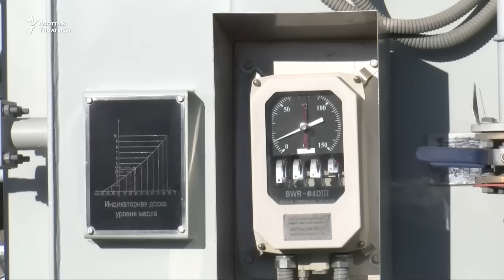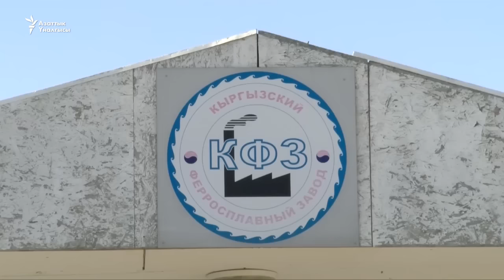Айлыксыз олтурган завод жумушчулары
Таш-Көмүр шаарында кыргыз казак өкмөттөрүнүн келишиминин негизинде курулуп жаткан феррокошундуу заводдун жумушчулары бир жылдан бери айлык акыларын ала албай жатканын айтып чыгышты. 2014-жылы курулушу башталган завод бир жыл өтпөй  токтоп, андан бери күзөтчүлөр жана адистер гана иш алып барып жатыша